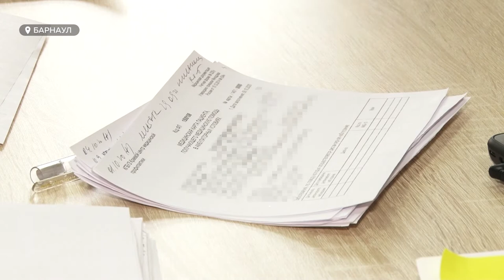На помощь врачам в борьбе с COVID-19 направили студентов медколледжей Барнаула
В крае на борьбу с коронавирусом привлекли учащихся медицинских колледжей. Только в Барнауле старшим коллегам по цеху помощь оказывают 250 студентов. Какую работу и с каким настроем взяла на себя молодежь?